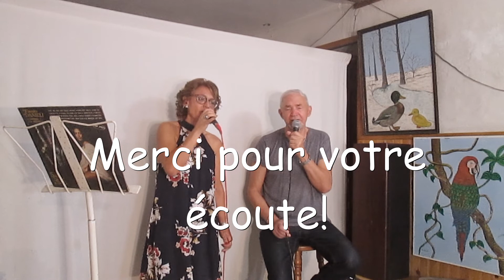LE VIN DE L'ETE ( Summer Wine ) - Reprise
Après une longue période d'absence, et je m'en excuse, voici une chanson pour vous souhaiter un JOYEUX NOEL et à très bientôt sur vos chaines.
Reprise d'une chanson interprétée par Marie Laforêt: LE VIN DE L'ETE.